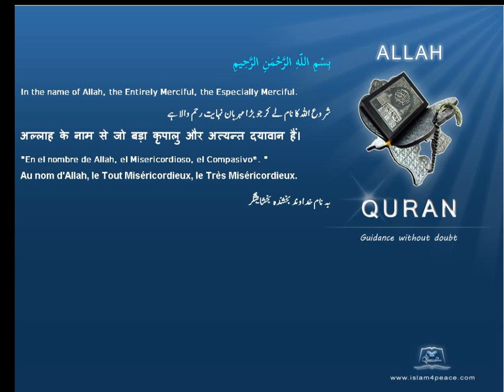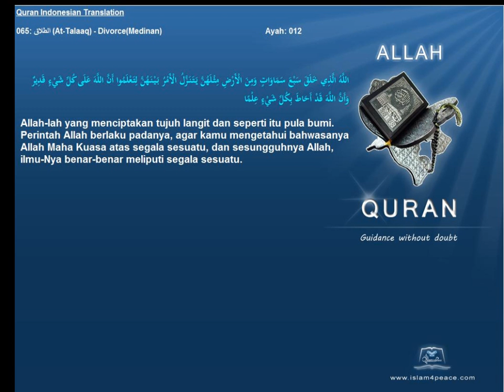Quran Indonesian Only 065 الطلاق At Talaaq DivorceMedinan Islam4Peace com